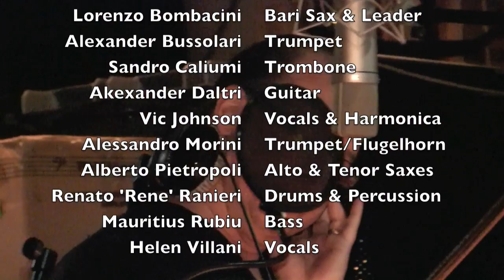Emilio Castillo - Doin' It TOP Style - The Track Shack Studios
The legendary Emilio Castillo, founder of funk, soul, rhythm & blues band, Tower of Power, records vocals for a song he co-wrote with guitarist & producer Jeff Tamelier, for an upcoming CD to be released later this year from Italy-based Bononia Sound Machine (BSM).

"Emilio's voice spreads so easily on this tune," stated Jeff Tamelier, Executive Producer of the BSM project.  "Nobody knows blues and soul like Mimi."

The Bononia Sound Machine features
Raffaele Bafunno - Keyboards
Lawrence - Baritone Sax and Band Leader
Alessandro Bussolari - Trumpet
Sandro Caliumi - Trombone
Alessandro Daltri - Guitar
Vic Johnson - Vocals and Harmonica
Alessandro Morini - Trumpet and Flugelhorn
Alberto Pietropoli - Tenor, Alto, Soprano Saxes and Flute
Renato 'Rene' Ranieri - Drums and Percussion
Maurizio Rubiu - Bass
Elena Villani - Vocals

Producer: Jeff Tamelier
Videographer: Brandon Wiliams
Engineer: Peter DeLeon
Recorded: The Track Shack Studios, Sacramento, California